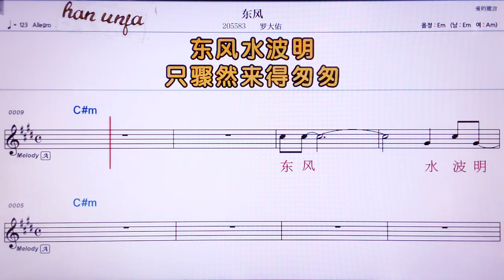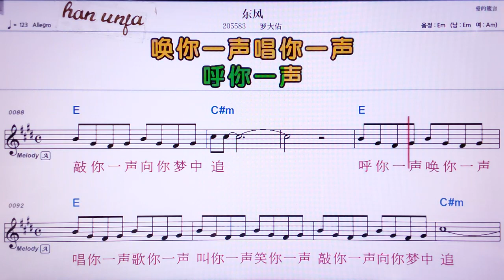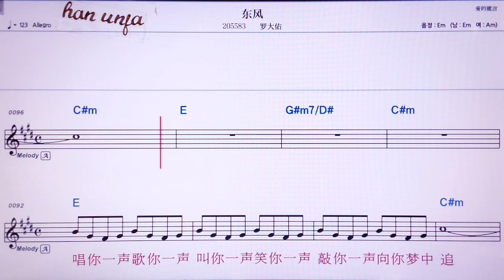💖ㄸ둥펑/루어따여우 👍MR,노래방, 가라오케, 악보, 코드, 가사 ,Karaoke,반주